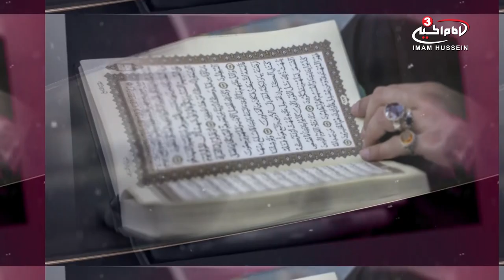The interpretation of the Holy Quran (Part One) by Sh Mustafa Akhound - S1 E1